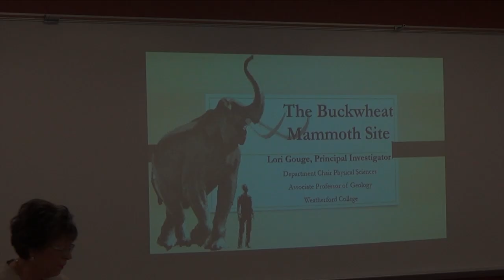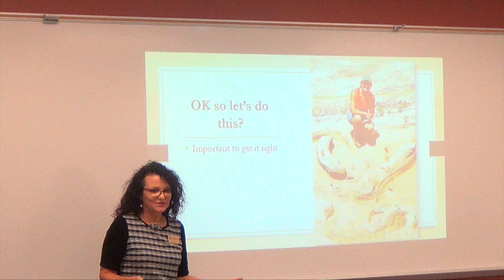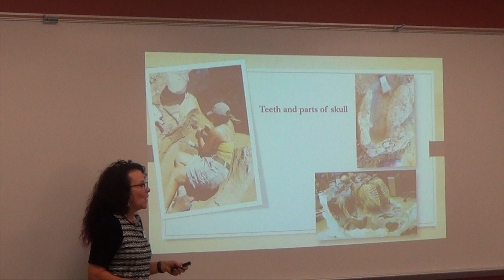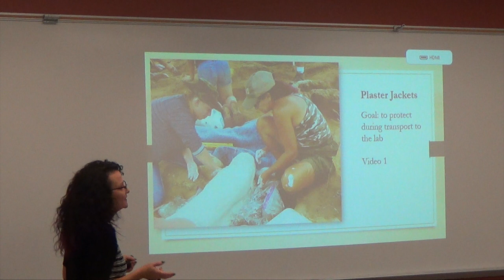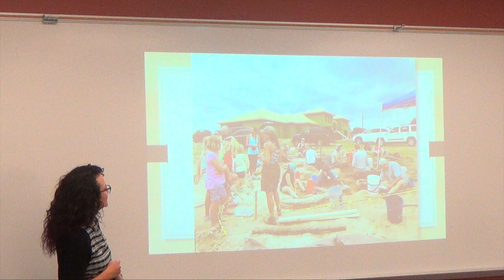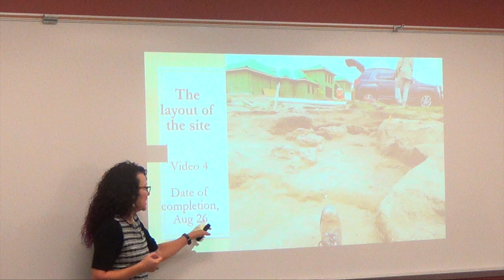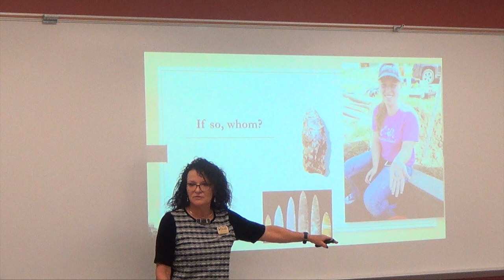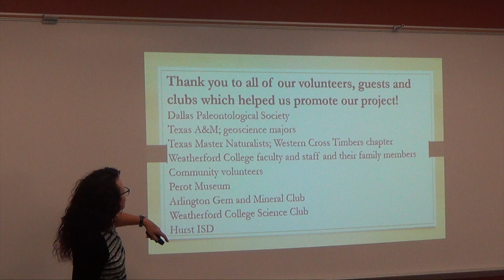10-17-17 Ice Age Mammoth Presented by Lori Gouge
Weatherford College presents:

"Ice Age Mammoths" presented on October 17, 2017 by Lori Gouge at the Weatherford College Wise County Campus Room 109.